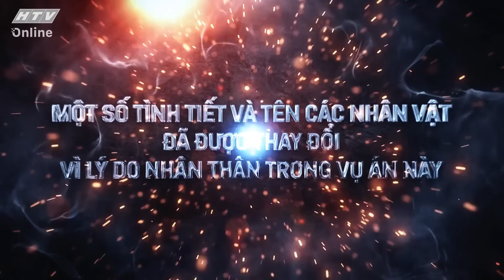BƯỚC ĐƯỜNG CÙNG - ĐAM MÊ ĐỎ ĐEN VÀ CÁI KẾT | RANH GIỚI TRẮNG ĐEN | ViVu TV